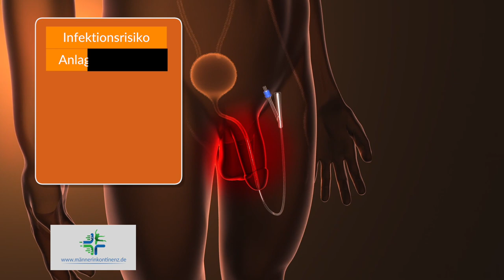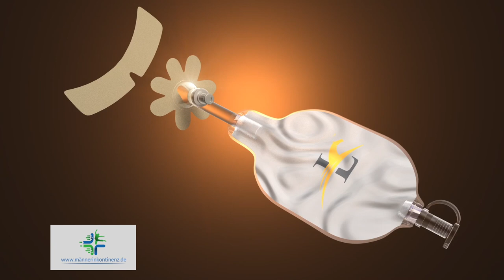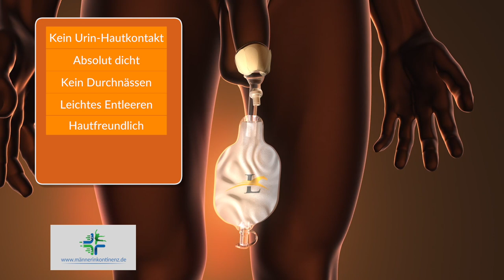Inkontinenzsystem Men's Liberty